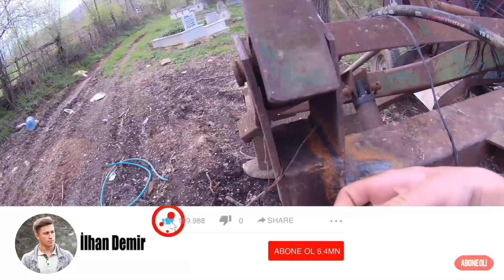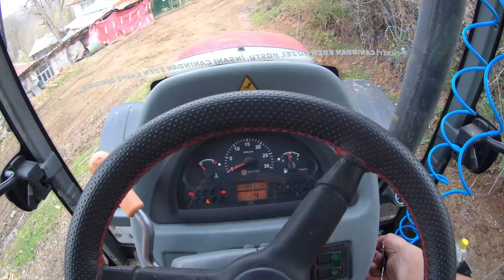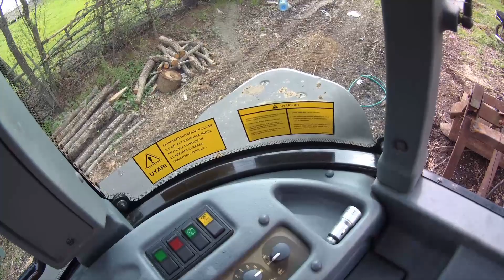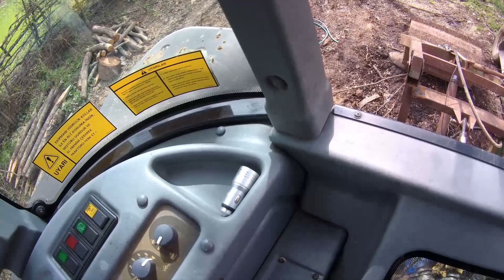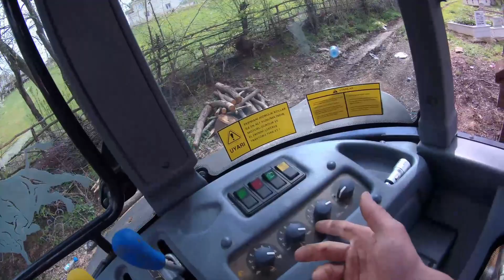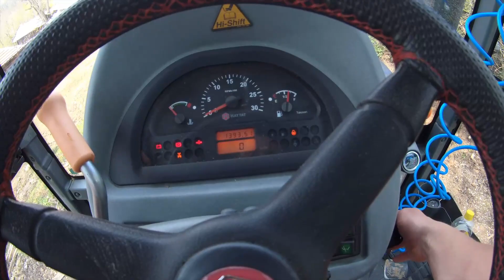TRAKTÖRE KEPÇE TAKTIM !!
merhaba ben İlhan Demir bugün sizlerle hattat traktörümüze arkasına kepçe takıyoruz iyi seyirler